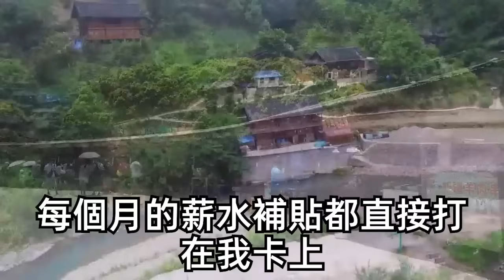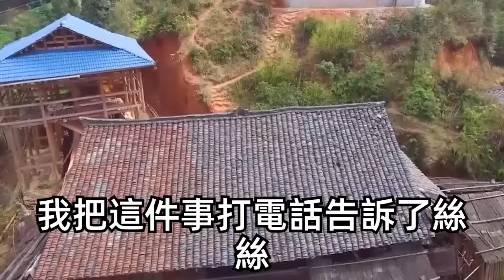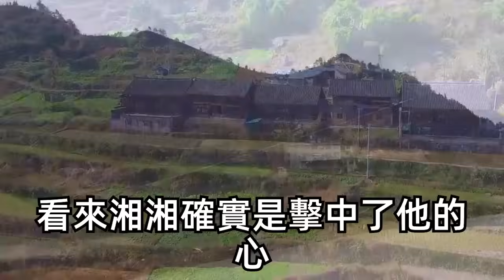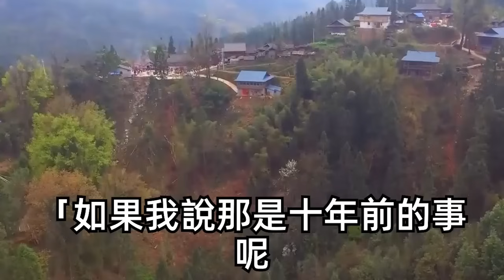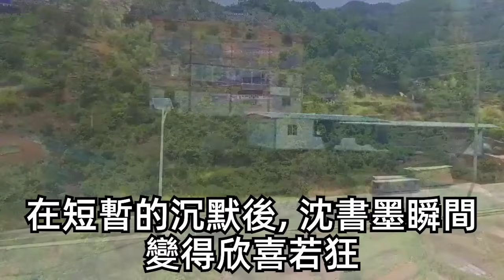我和高冷教授的契約婚姻即將到期，我愛上了他，他卻對我毫無興趣，不料去民政局路上他車禍失了憶，我狠心騙他：我是你最愛的老婆。他信以為真，不僅工資卡上交還夜夜寵我入骨，直到後來看到他車禍病歷單我徹底傻了！